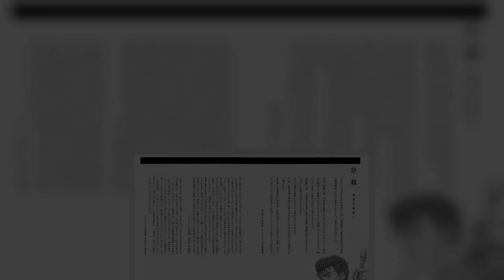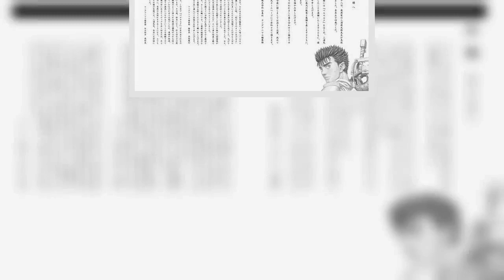'베르세르크' 미우라 켄타로 작가 사망…전세계 팬들 '충격'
미우라 켄타로 작가 사망